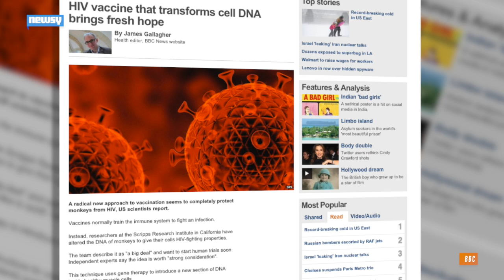Experimental HIV Molecule Protects Monkeys From Virus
Scientists created a new molecule they believe can prevent HIV from infecting cells by strengthening DNA through gene therapy.